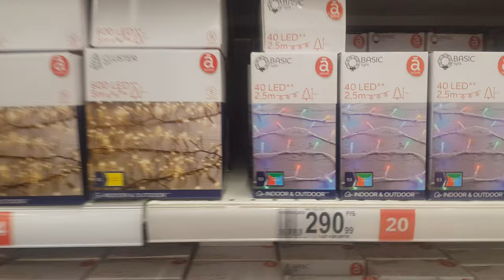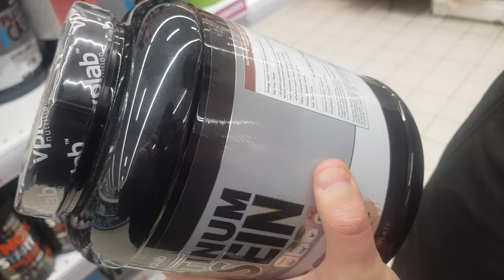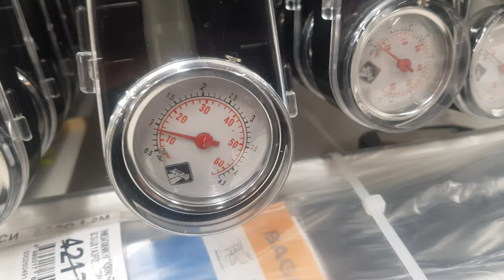Новогодние Игрушки 2019 - Продают в 2XXX ?